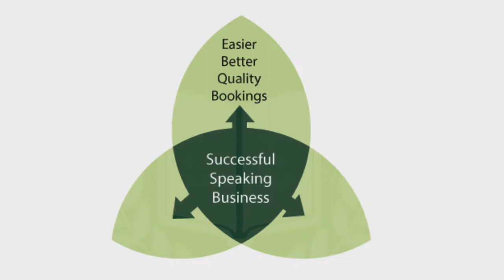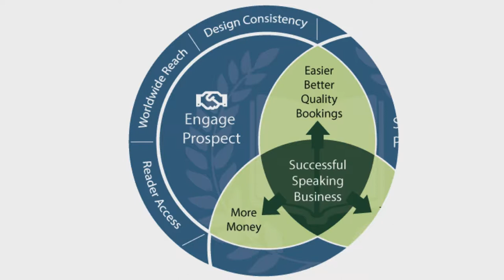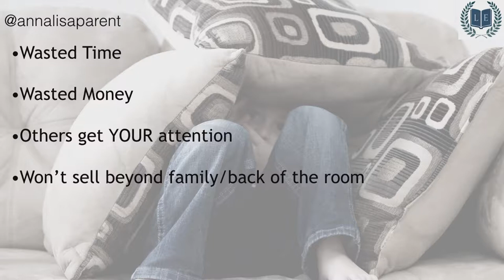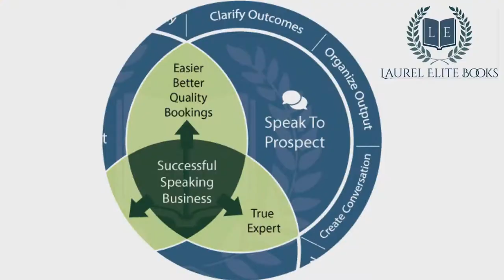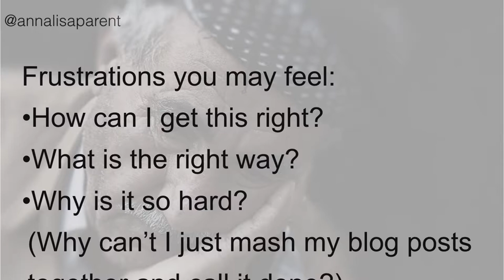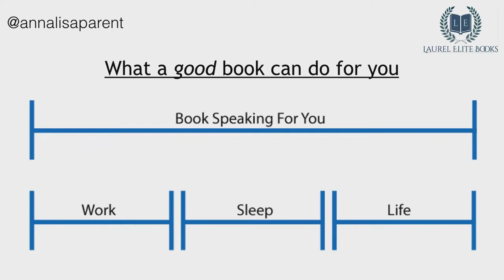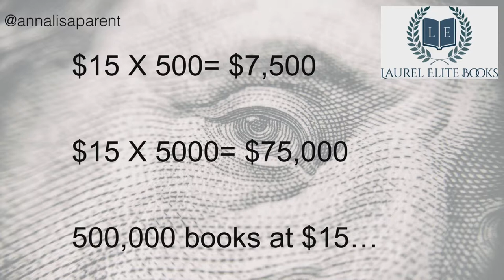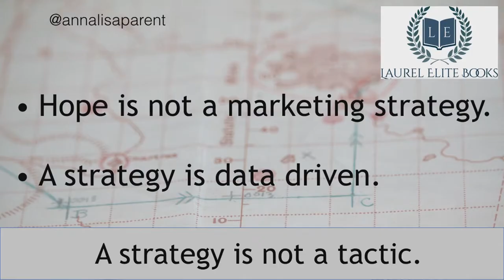How to Write and Pitch Your Book so It Will Sell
Many speakers write and pitch books that never produce the sales or visibility they'd hoped. These writers feel frustrated, never knowing why the book was rejected--either by the publishers or the would-be readers. In this session, CEO and Publisher Annalisa Parent will pull back the curtain to show exactly what makes a successful expert book, and how you can avoid the publishing pitfalls.

The track is about publishing, and this talk is about how to publish well, presented by an established, successful publisher. (Our top expert book has sold over half a million copies.)

I was promoted from senior editor to CEO of Laurel Elite Books--which is to say that I am knowledgeable on every phase of the publishing process, from idea generation to sales. I am an award-winning author, international speaker, and have published in multiple genres over a decades' long writing and publishing career.

Many speakers believe they are doing the right thing when putting together a book, only to find out it's not working--but they don't know why. This talk will show them the right steps to take to avoid frustration, wasted time, and most importantly, to accelerate success.

To make transformation, participants should implement the strategies presented and follow the steps of the plan that they will customize for themselves as part of the content presented in the presentation.

To chat with the Writing Gym team about your book, go